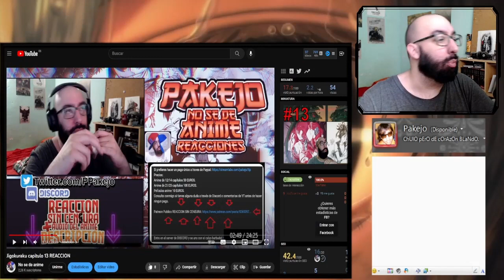Dungeon Meshi capitulo 16 REACCION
Introducción: 0:00​​
Reacción: 01:44
Resumen y despedida: 26:00